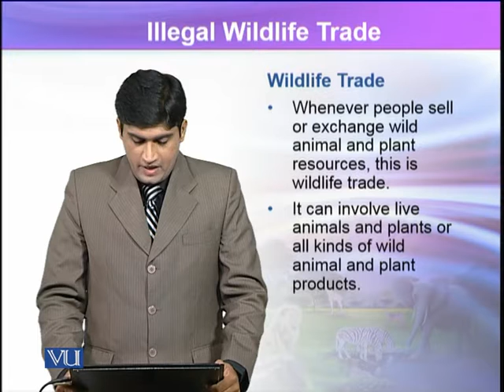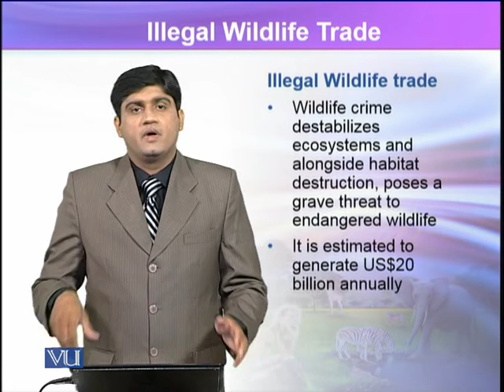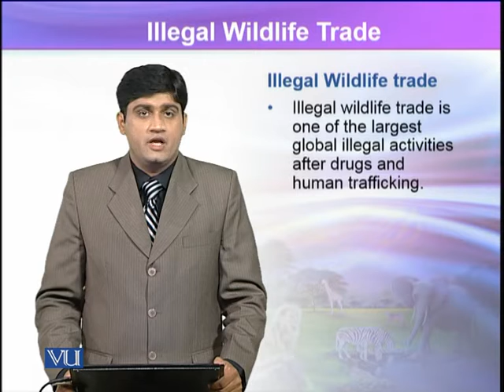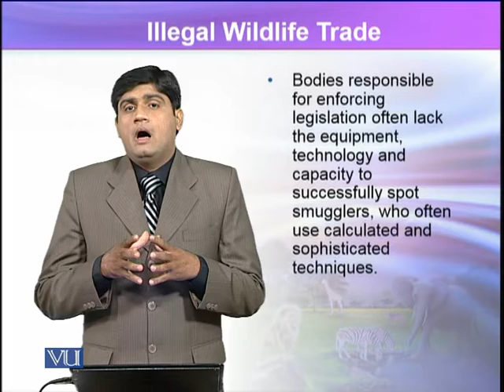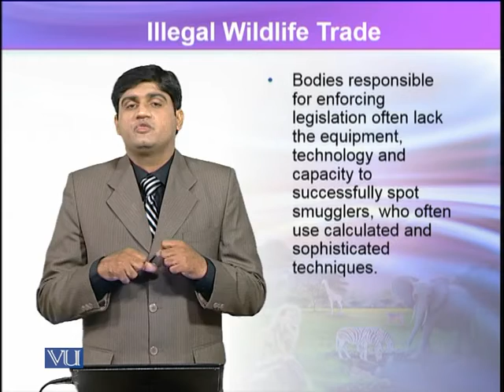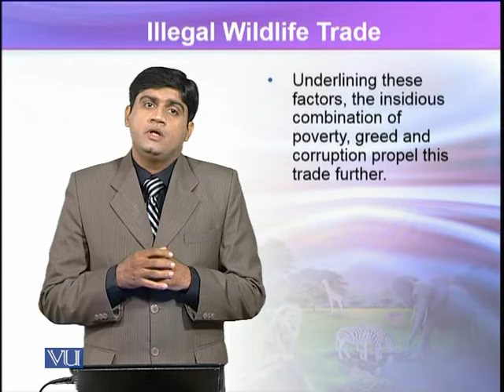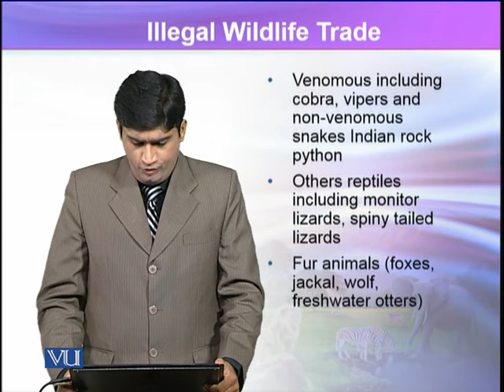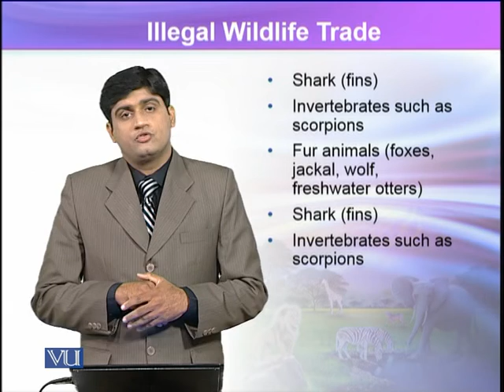ZOO504_Topic214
ZOO504 – Wildlife
By Dr. Muddasar Abbasi